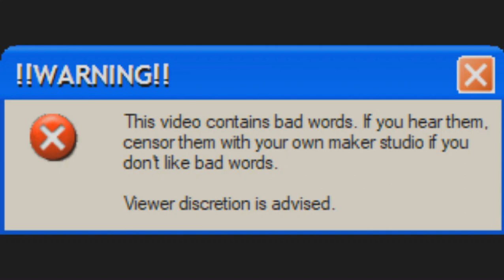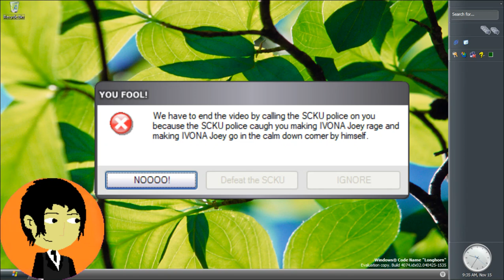IVONA Eric reads Windows errors (S1E3) Part 2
Programs used:
Vegas Pro 17
MSPaint
Balabolka
Bandicam (I removed the annoying Bandicam watermark)
And more...

!!Attention!!:
1.No comment placement trends.
2. No using good and bad user lines in front of my videos.
3. No bad guys, and villains.
4. Don't do anything bad.
5. No YouTube spamming.
6. No requesting on my channel.

1. Breaking my new rules for the first time, 1st warning.
2. Breaking my new rules for the second time, 2nd warning.
3. Breaking my new rules for the last time gets out of my channel.